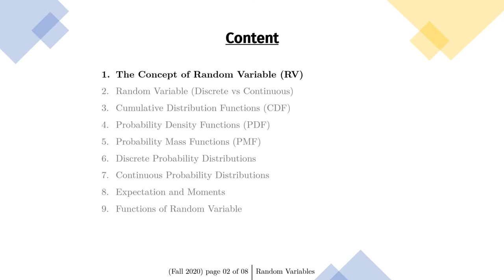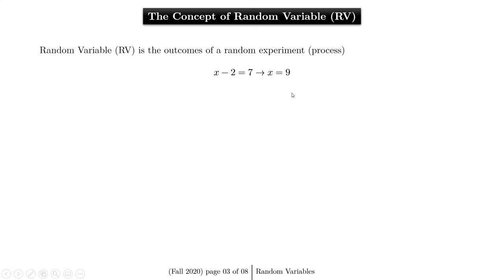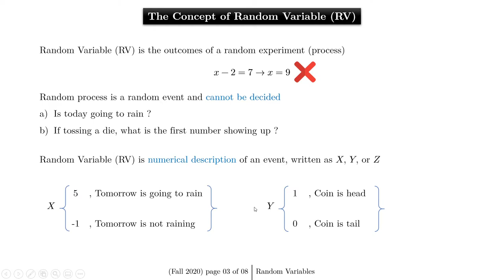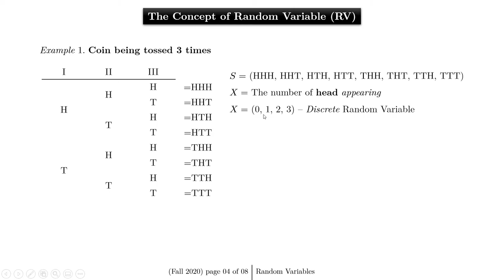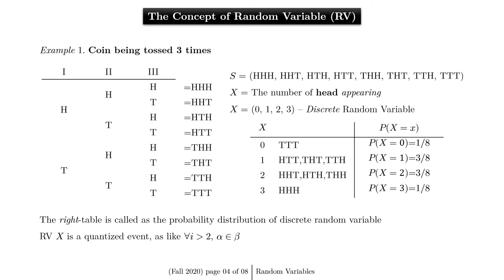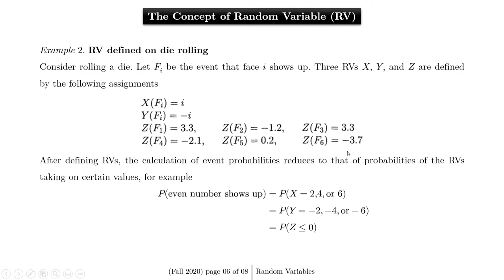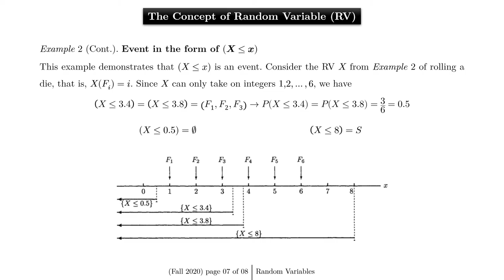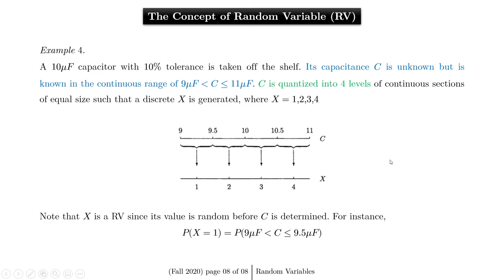Random Variable (Peubah Acak) #1: The Concept of Random Variable (RV)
This video explains the basic idea of random variable along with some extra instances of random process